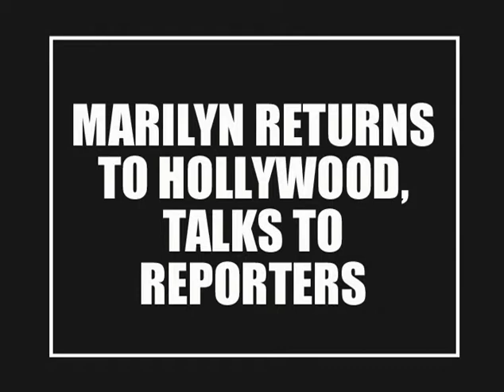Marilyn Monroe news reels coming attractions -Cemented-Marriage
More Marilyn news reel footage. First is a preview of the news reel being featured to the song "Kiss." Then the news reel of Marilyn Monroe & Jane Russell getting there cement blocks. Then the news reel of the marriage of Joe DiMaggio & Marilyn. Then the news reel of Marilyn & Joe's honeymoon to Japan.  Then some news reel of Marilyn with the troops in Korea. Where we get to here Marilyn singing "Diamonds are a Girl's Best Friend" to the troops.